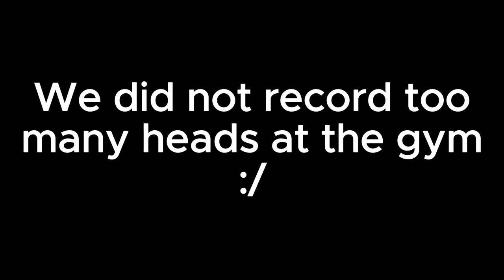AZ VLOG!!!!!!!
AZ VLERG